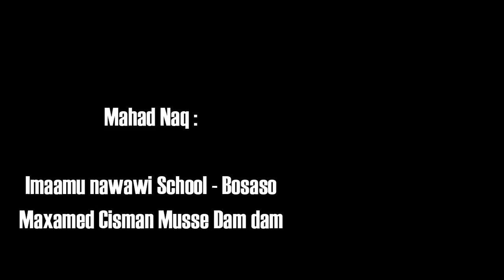Aragtida Dhalaanka ee Damaca Dowladda Kenya ku Hayso Badda Somaliyed RAAD FILMS 2016 ᴴᴰ